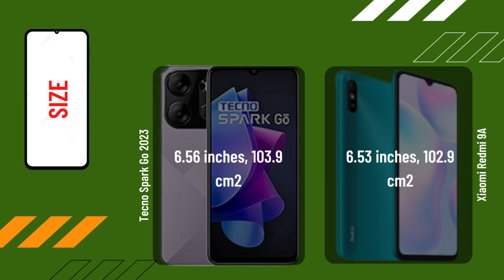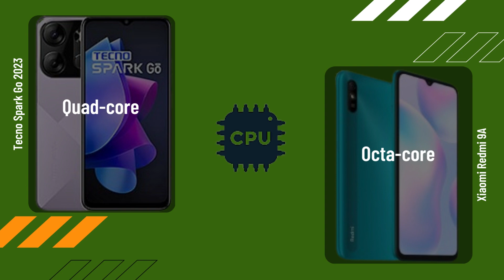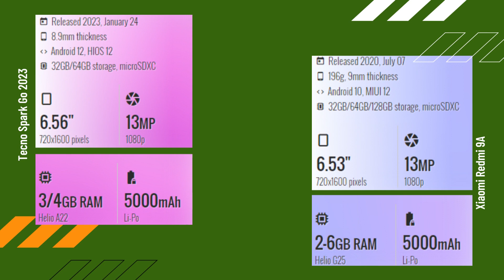Tecno Spark Go 2023 vs Xiaomi Redmi 9A FULL COMPARISON